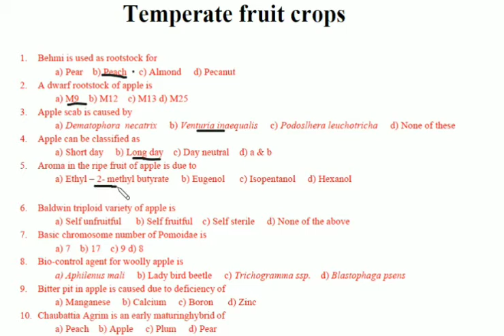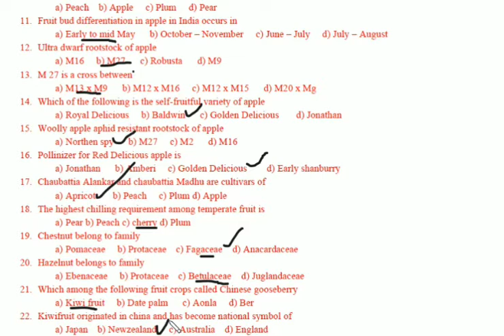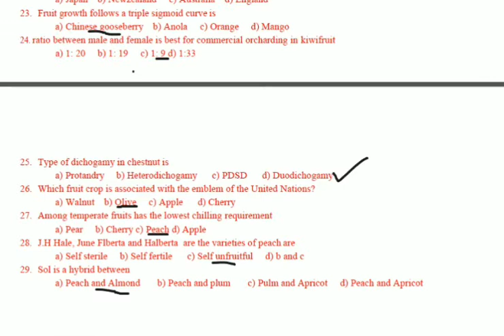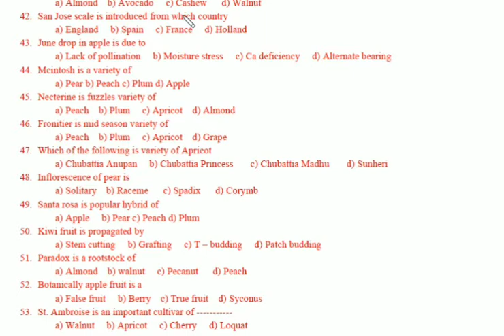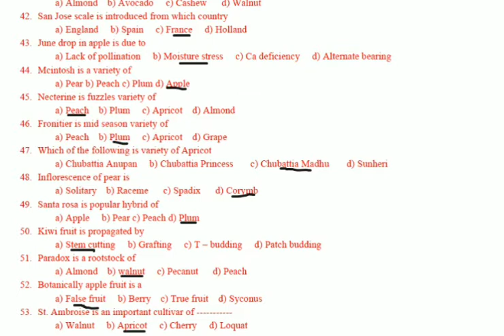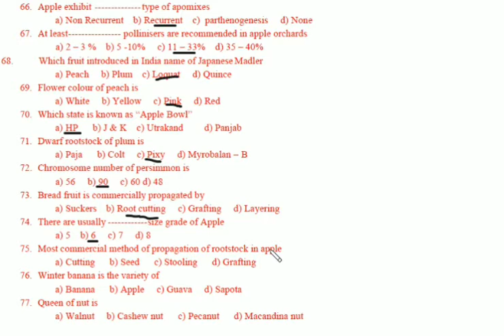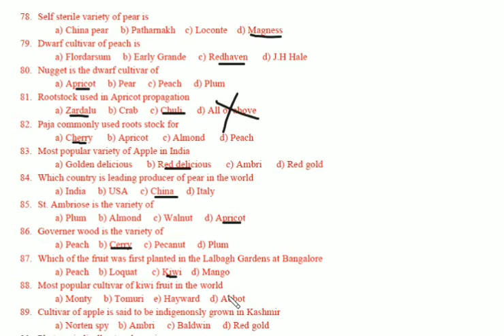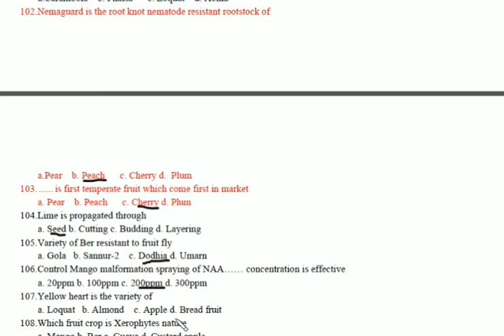Some Basic important questions on Temperate fruit crops For AHO | AFO | AAO | JRF | ICAR